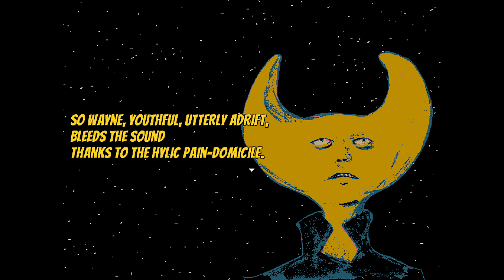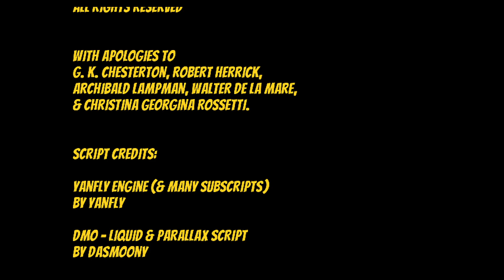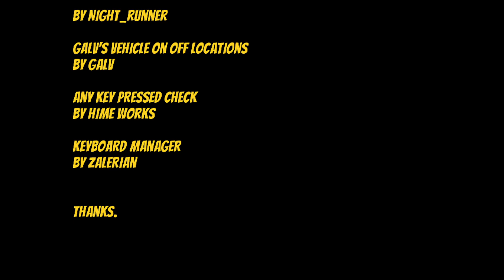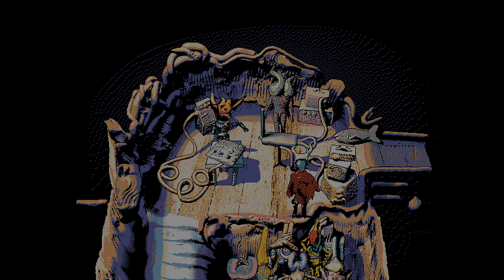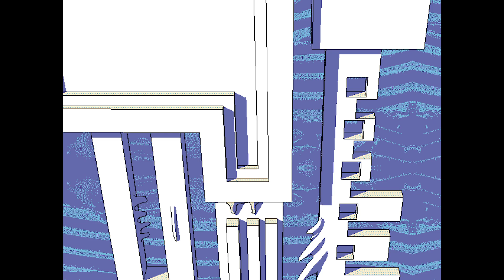fighting gibby and that's it - Hylics: Episode 4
gibby fight